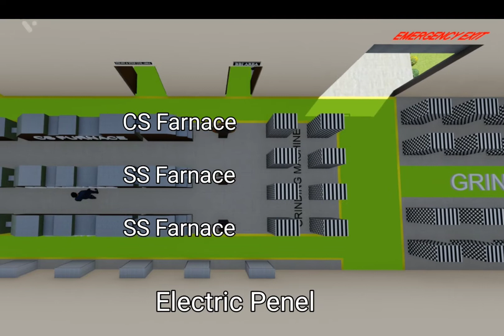Lumion Drone Through/ Internal machine Process /UA Design Studio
Thanks for
UA Design Studio team